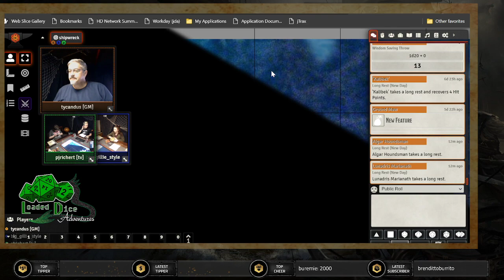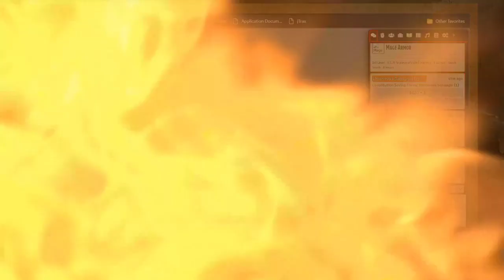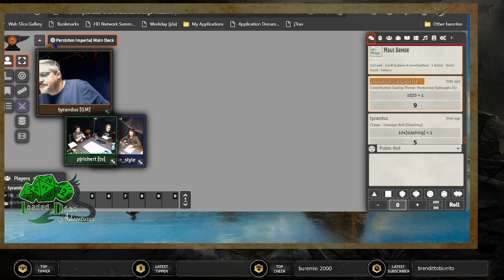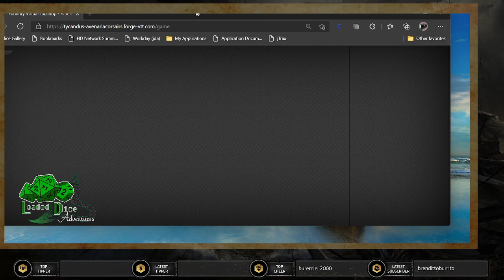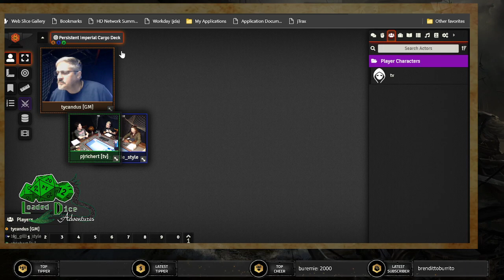Avenaria Corsairs ep 3. - Who's the green wench?